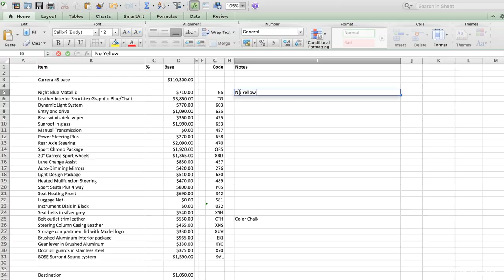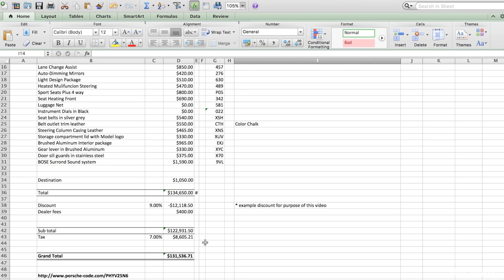Negotiating a strong discount on your new Porsche (or any car)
I get asked a lot what my process is when buying a new car...the key for me is to take as many variables out of the process as possible and to keep the interaction with the dealer to a minimum. The less the dealer has over you they more power you have. Let me know what works for you in the comments below.